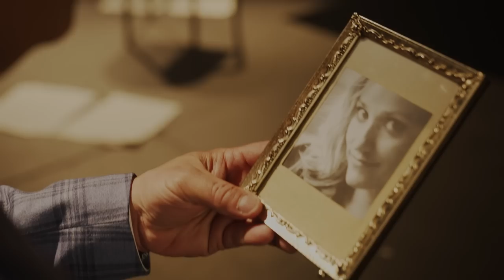Marc Hervieux - Lancement Nostalgia2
Crédits
Pianiste: Éric Senécal
Basse et contrebasse: Mathieu Gagné
Batteur: Gilbert Fradette
Guitare: Guy Kaye
Alto: Ligia Paquin
Violon: François Pilon
Violon: Mélanie Bélair
Violoncelle: Sheila Hannigan
Comédienne, danseuse: Julie Dombrowski
Comédien, danseur: François Pruneau
Production: L-A be
Réalisateur: Karlof Galovsky
Directrice de production: Jacinthe Paré
Directrice artistique: Brigitte Saint-Aubin
Directeur musical: Gilbert Fradette
DOP: Éric Bolduc
Adjointe à la production: Ève Laroche
Coordonnateur spectacles: Shawn Roy
Équipe technique: Le Ministère
CCM: Louise Maisonneuve
Assistant de production: Alec Lemonde
Montage: Ara Ball